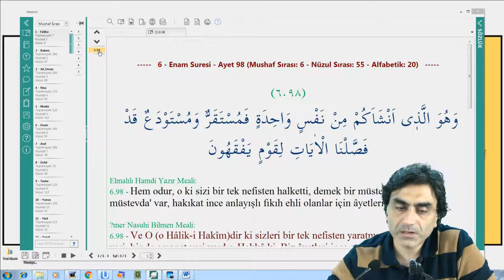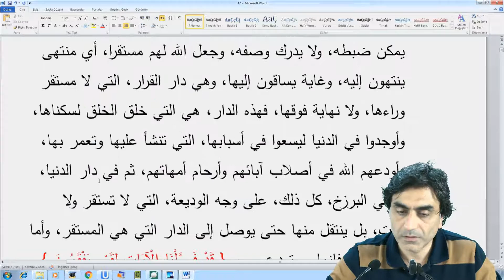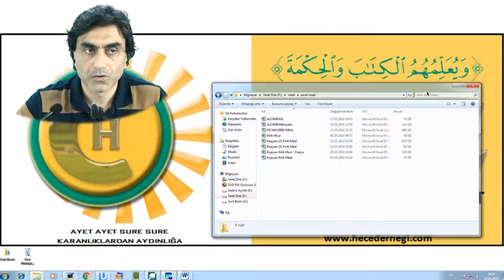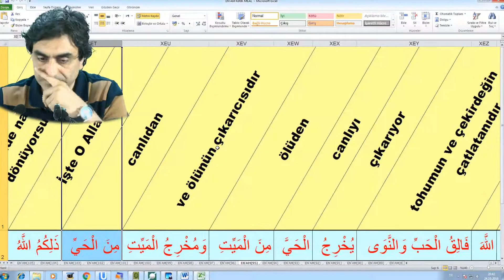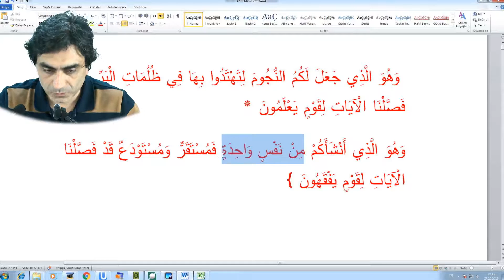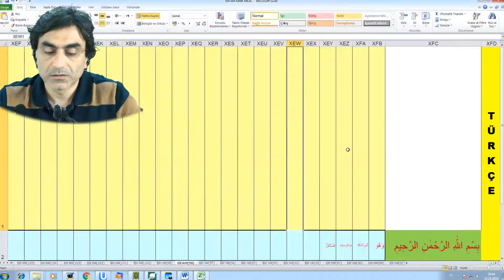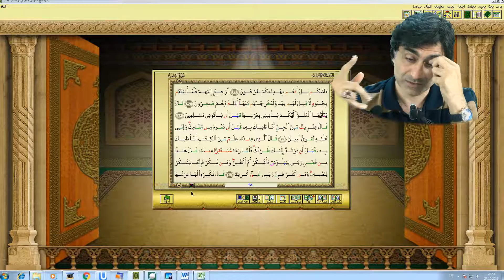24.10.2016 6 – En’am Suresi 98 - 3 Prof. Dr. Halis Aydemir